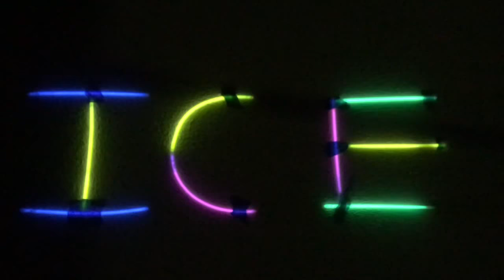First Week of Senior Year!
Hey Guys! Sorry I have not posted in a while, school started but do not worry today's video makes up for it...I hope. Anyways I hope you guys enjoy this fun video and since I did not end this video with a quote this time here it is. "Don't Count The Days. Make The Days Count" -Anonymous

MUSIC- No Brainer by DJ Khalid, Justin Bieber, Quavo, Chance The Rapper